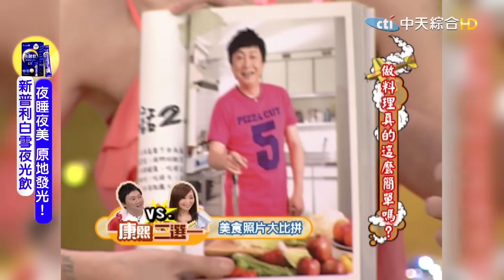【ㄎㄧㄤ精彩 1003】小S的辛辣毒舌《V》 來賓們全都要氣瘋了!!!